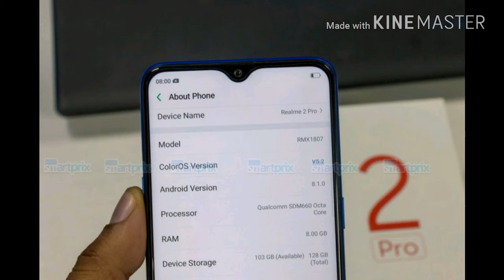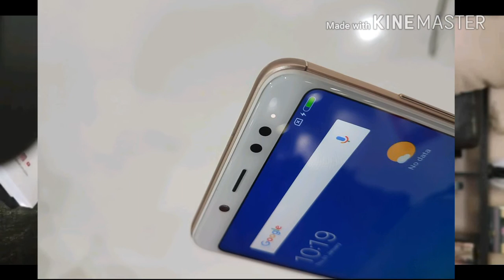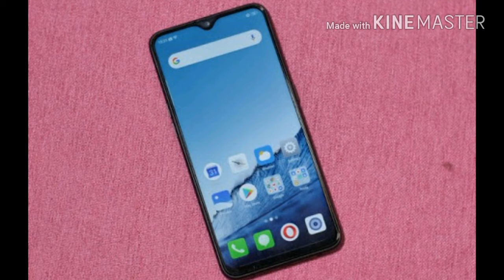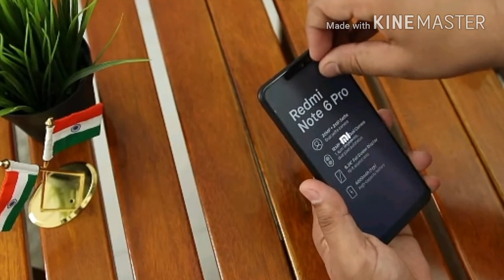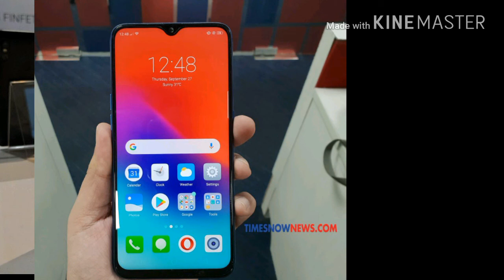Realme 2 Pro vs Redmi Note 6 Pro vs Redmi Note 5 Pro || In-depth Comparison Telugu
Hello friends...

in this Video I'm sharing my sincere opinions among Realme 2 Pro vs Redmi Note 5 Pro vs Redmi Note 6 Pro in 15K Budget..

the 5 Points i observed...

1. Design and Build quality

2. Battery

3. Software

4. Display

5. Cameras

xiaomi redmi note 6 pro redmi comparison oppo realme 2 realme 2 pro oppo xiaomi redmi note 5 pro review Hello friends, Welcome to "Sasi Technology", I created this channel on 9th June 2018, my motive behind creating this channel is to make easy to understand, Tech Videos in Telugu, and I want each and every individual whoever is interested in technology to be able to understand it in the easiest possible way. I post daily one video, on topic that cover latest technology and tech news.